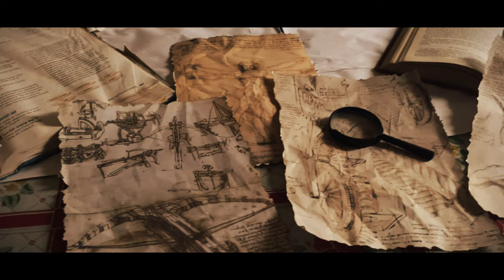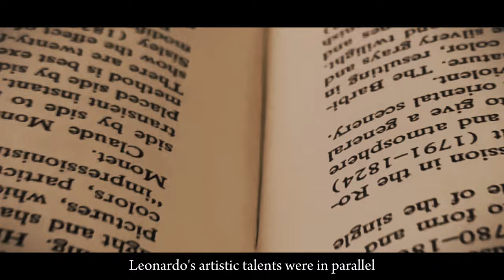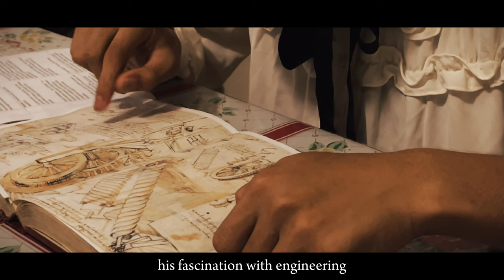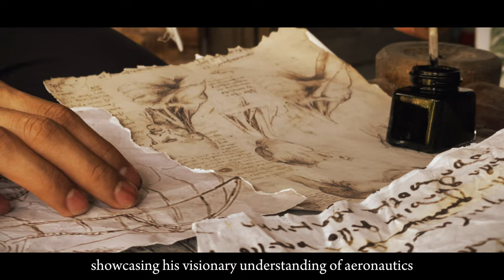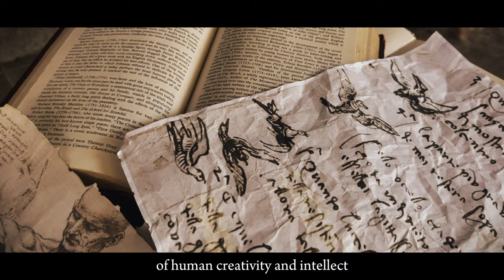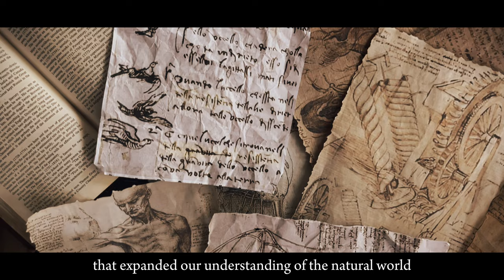The Life of Leonardo da Vinci: The Renaissance Man | A Short Film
A Physics video project made by senior high STEM students from Lala National High School as their requirements for the First Semester.